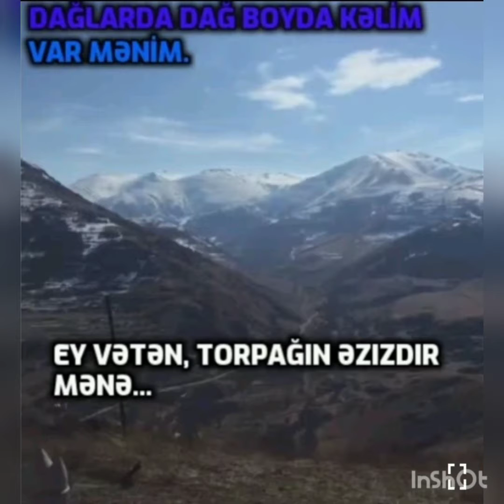Ey fırlanan nəhəng gəmi... Hallavarlı xatirələr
Hallavar, Pəmbək mahalı